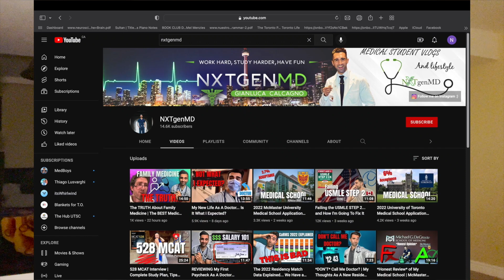How to get into McMaster's Medical School (ft. NXTgenMD)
0:00 Timestamps
0:33 WILL YOU GET IN?
1:10 disclaimer
1:29 General McMaster Med Info
2:33 Academic Requirements
3:13 Wait they don't care about ABS?
3:33 How do you get an INTERVIEW?
4:55 INtERView info
5:46 Post-Interview Breakdown
6:13 D-DAY
6:25 NXTGENMD TIME
7:24 Question #1
8:23 Question #2
9:23 Question #3
10:19 Question #4
11:08 Question #5

💀WE ALSO MADE A MED SCHOOL GUIDE FOR ALL MED SCHOOLS IN ONTARIO: